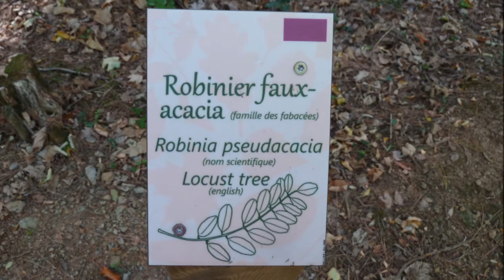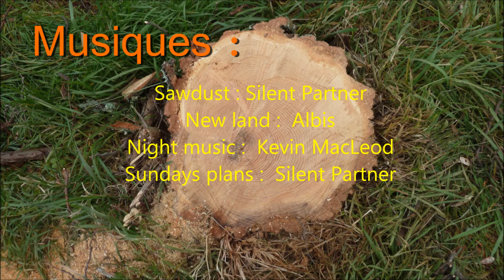un arbre, le robinier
Découvrez : le robinier (Robinia Pseudoacacia) ses feuillles composées, ses grappes de fleurs blanches, ses gousses aplaties.Il porte le nom de Jean Robin, botaniste d'Henri  IV.